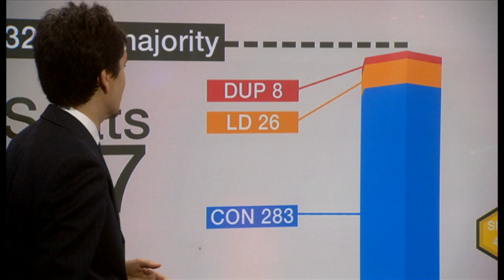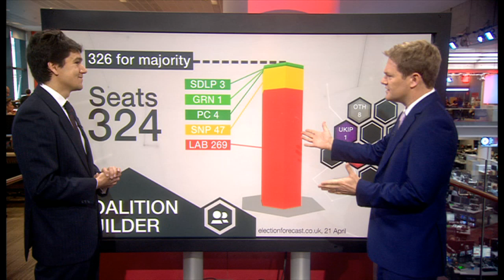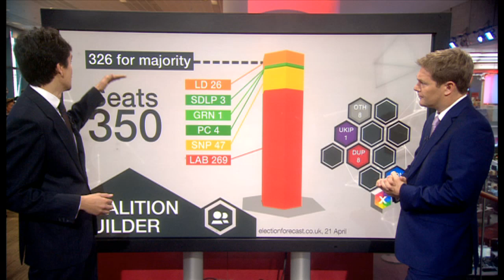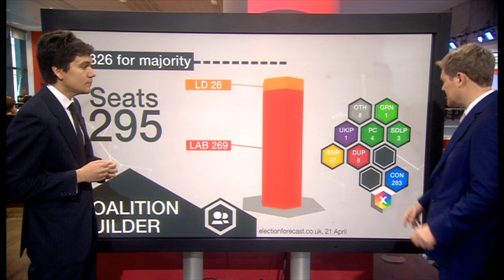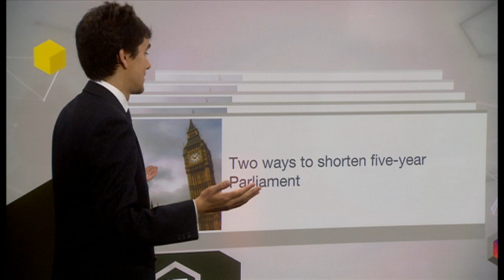Election 2015: All outcomes considered - BBC News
BBC's Christian Fraser & Akash Paun (The Institute for Government) consider all possible outcomes in the upcoming general election.